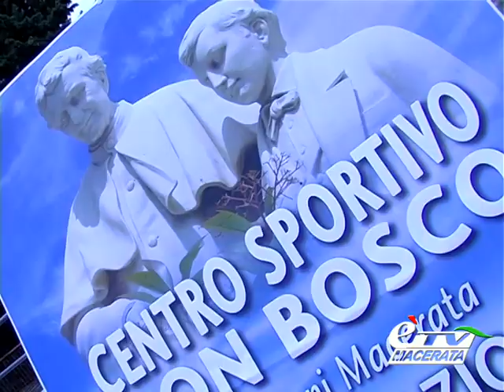MACERATA. INAUGURATO IL CENTRO SPORTIVO DON BOSCO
Macerata. 12 giugno 2012. Una nuova palestra, campo di calcio in sintetico e impianti sportivi all'avanguardia costituiscono il nuovo centro Don Bosco, dell'isitituto dei Salesiani di Macerata, inaugurato sabato scorso alla presenza di numerosi cittadini e autorità. Una struttura che ieri come oggi si conferma come riferimento per molti giovani e per la missione educativa dei salesiani. Servizio di Tiziana Tiberi.